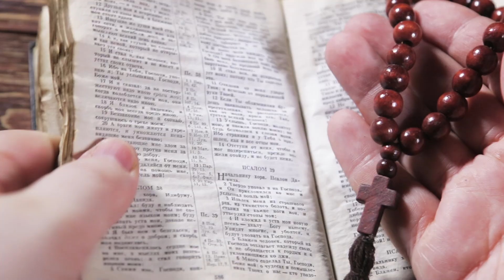Wtorek, 9 Listopada 2021